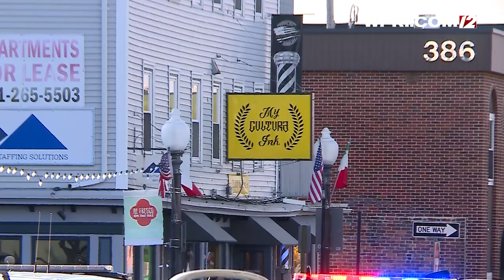VIDEO NOW: Desjardins in court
A standoff with an armed suspect came to a peaceful end Thursday afternoon as Providence police took  Timothy Desjardins into custody.